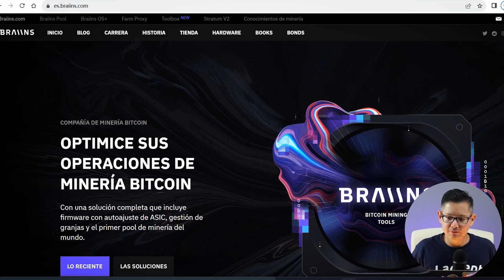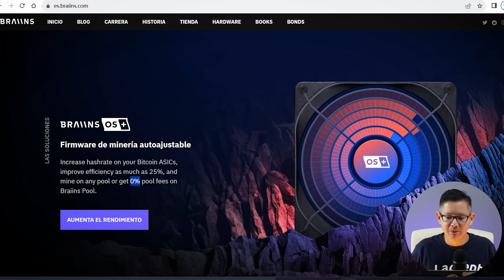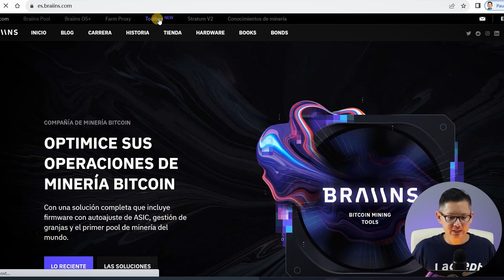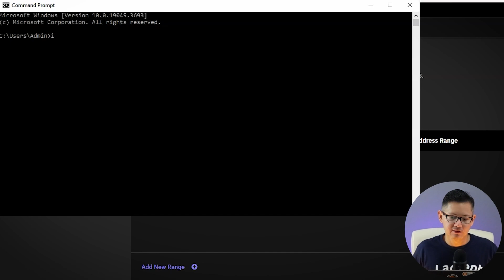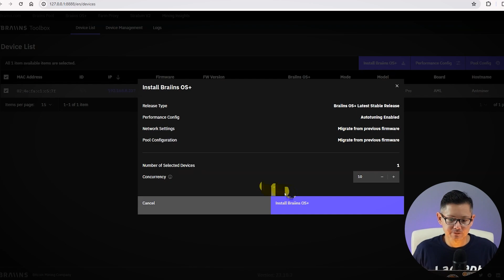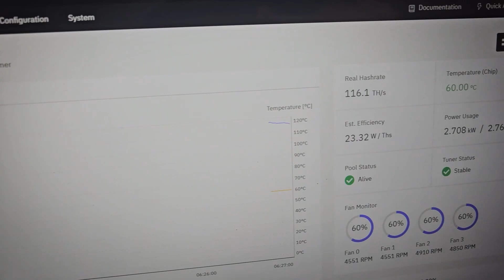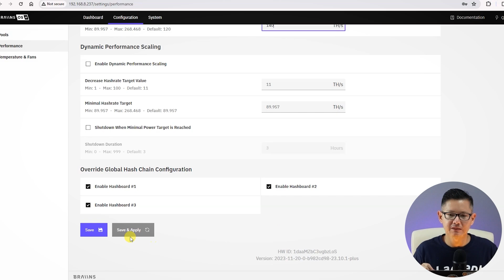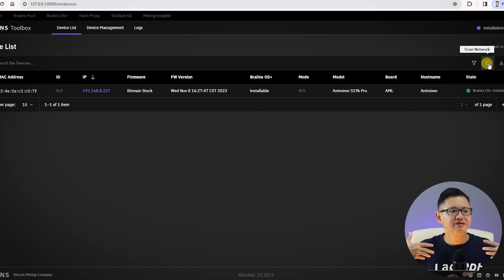BRAIINS Firmware Tutorial 2023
Invertir en criptomonedas y minería es altamente riesgoso y especulativo. Este video es para fines educativos y no es una recomendación para invertir en criptomonedas o minería. Como la situación de cada individuo es única, siempre se debe consultar a un profesional calificado antes de tomar cualquier decisión financiera.

timeline:
0:00 Introducción
0:14 Presentación Braiins
3:22 Instalación en Antminer S19
7:04 Prueba 1
8:19 Prueba 2
9:33 Desinstalación
10:01 Despedida